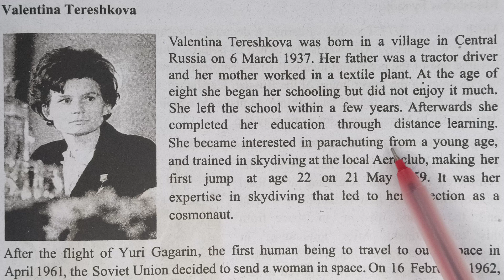Flow Chart:Valentina Tereshkova: The life events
Students will be able to make flow chart in two ways.